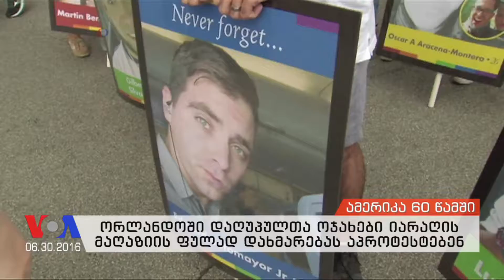ამერიკა 60 წამში